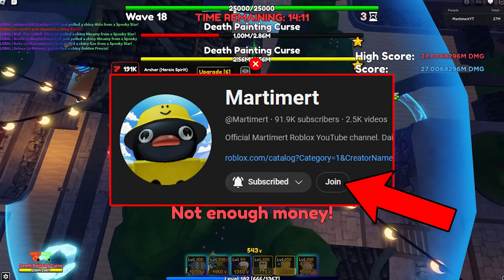HOW DID THIS HAPPEN...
New Anime Adventures Halloween Update  17.5

Game Title: [💥UPD] Anime Adventures

- In the tranquil town of Moryo, Josuka and his close-knit crew embark on a relentless pursuit of the elusive Stand user, Kiro, and his lethal Stand, 'Killer Queen.' As the enigma deepens, join Josuka and his comrades in their mission to confront Kiro and safeguard Moryo from impending danger!
  - New Raid: Bizarre Town!
  - New Limited-Time Event Units!
  - 10 more tiers added to Key Hunt Battlepass!

- Units that are now tradable:
  - Heathcliff and Heathcliff (Admin)
  - Klay and Klay (Bachelor)